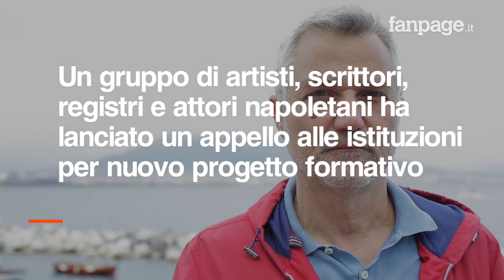Una scuola di arti e mestieri del cinema a Napoli. Braucci: "Dobbiamo farlo per i giovani"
Oltre 30 tra artisti, attori, registi, sceneggiatori e personaggi del mondo del cinema, tutti napoletani da Toni Servillo a Paolo Sorrentino, hanno lanciato l'idea di una scuola di arti e mestieri del cinema da realizzare a Napoli. Tra i promotori anche lo scrittore e sceneggiatore Maurizio Braucci: "Si tratta di ampliare l'offerta formativa - spiega a Fanpage.it - non si tratta di ciò che già c'è e non è in competizione con quello che c'è, è un ampliamento, una scuola non accademica, fatta da docenti che vengano direttamente dal mondo del cinema e che segua i ragazzi immediatamente nell'applicazione sul campo lavorativo. A Roma o a Milano ci sono già esperienze simili, ma a Napoli no, il comparto cinema a Napoli è cresciuto tantissimo e oggi l'offerta è inferiore alla domanda, dagli attrezzisti ai registi c'è bisogno di professionalità e formazione. Dobbiamo farlo mettendoci dal punto di vista dei giovani e della loro necessità di formazione".